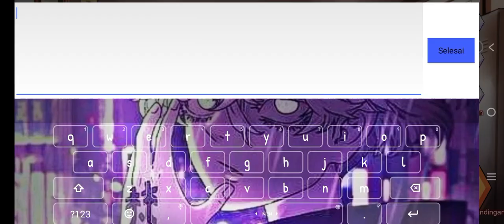🔥NEW COUPON CODE THE SPIKE VOLLEYBALL GAME 14 MARCH 2024